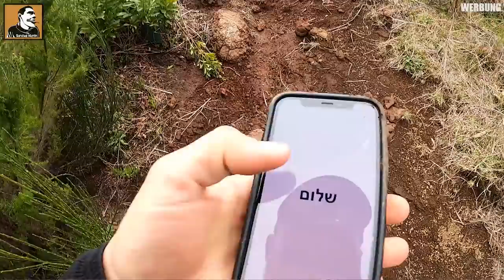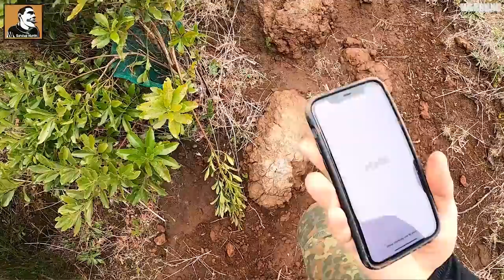Madeira zu Fuß komplett überqueren - Insel Durchschlageübung Tag 2 | Survival Mattin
►20% für eine Woche bei Rhinoshield mit dem Code: "survivalmattin"

Ausrüstung aus dem Video:
Wasserfilter GRAYL
Tactical Foodpack
Isomatte UL
Bambus Wanderstock

NECK KNIFE von Mattin
Mattins MESSER
Survival Mattins Kamera
Kamera 2 (Schnittbilder)
Mayas Kamera